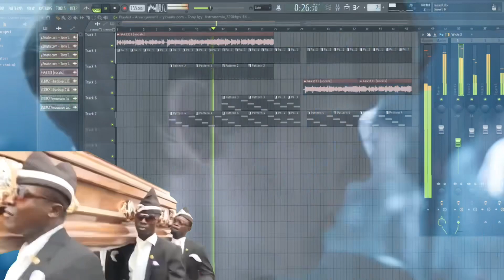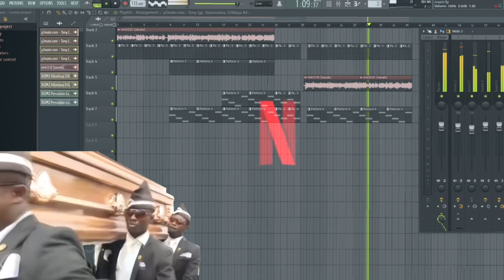[MASHUP] COFFIN DANCE x WEDNESDAY BLOOD MARY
I create mashup in fl studio COFFIN DANCE feat WEDNESDAY dance lady haha BLOOD MARY! This video is a creative mix of two of the most popular trends on the internet: Coffin Dance and Wednesday Dance. Watch as the two worlds collide in this amazing video, featuring a mashup of the two songs, visuals created with FL Studio. Get ready to be amazed as you experience the incredible combination of Coffin Dance and Wednesday Dance, with a special appearance from Lady Gaga Blood Mary!